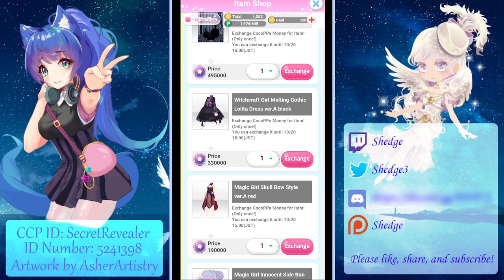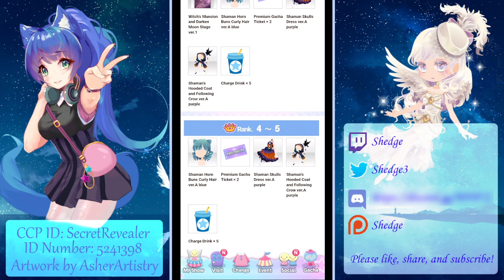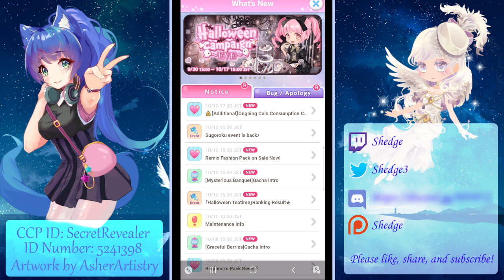Cocoppa Play - Mysterious Banquet Premium Coin Gacha (21 Spins) & Sugoroku Returns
Lag all over my lasagna.

Timestamps:
00:00 - Intro
00:16 - Mysterious Banquet Premium Coin Gacha Spins
02:36 - Nightmare Witches Sugoroku Event Preview 1st Half
09:09 - Changes to Sugoroku
10:25 - Fasion Pack Remix Vol. 54